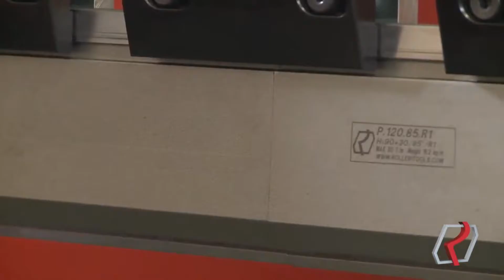ROL1 Clamp3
Rolleri Press Brake Tool จากวงศ์ธนาวุฒิ กำลังได้รับความนิยมสำหรับกลุ่มผู้ใช้งานเครื่องพับ ที่ต้องการทูลพิเศษที่ใช้งานได้ยาวนานแบบมั่นใจสุดๆ ในด้านความแข็งของจุดสัมผัสระหว่างทูลและชิ้นงานด้วยระบบ European Style Hardening ชุบแข็งที่ผิวงานแต่มีการให้ตัวในเนื้อทูล ผลงานที่เป็นที่ประจักษ์และเห็นมาแล้วอย่างชัดเจนกับเครื่องพับขนาดใหญ่เช่น 320T ที่เราใช้ใบพับของ Rolleri ทั้งหมดทุกเครื่อง ทำให้ส่งมอบงานพับทีต้องการประสิทธิภาพในการควบคุมค่าองศา และต้องการจำกัดระยะเวลาการส่งมอบที่ชัดเจน ไม่ต้องการกดซ้ำๆ เพื่อให้องศาได้ตามกำหนด หรือเหมาะอย่างยิ่งกับลูกค้าที่พับวัสดุราคาแพงหรือมีต้นทุนสูงและไม่ต้องการทำงานซ้ำบ่อยๆ